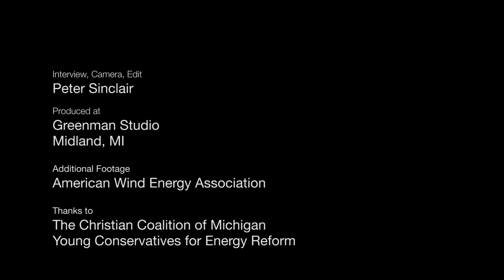US Military Using Renewable Energy, Solar and Wind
General Richard Zilmer, USMC (ret), has been studying aspects of US National Security and Energy policy.